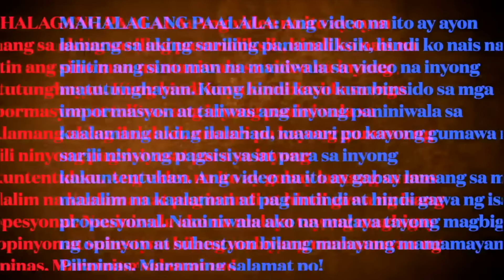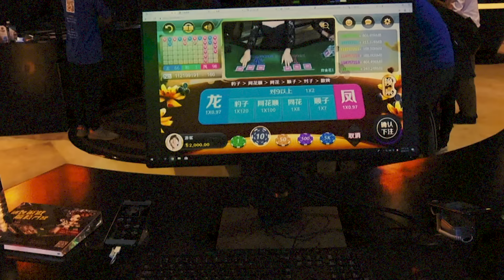NAKU PO! ITO ANG NAKAKATAKOT NA REAKSYON NG CHINA SA PAGBANNED NG POGO NI PBBM SA PILIPINAS!